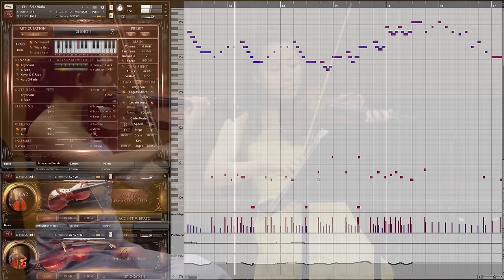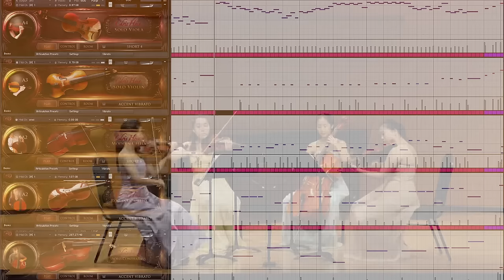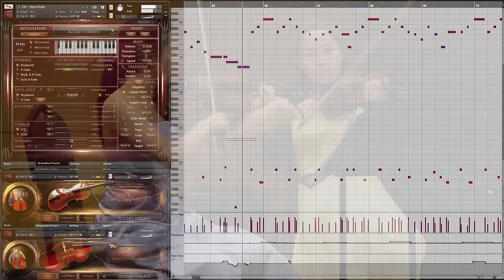Chris Hein Solo Strings Mozart "Turkish March"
A demo for Chris Hein - Solo Strings.
MIDI programming by Przemyslaw Kopczyk.